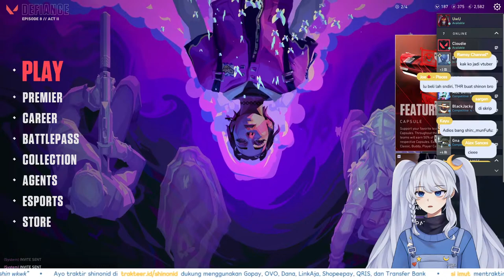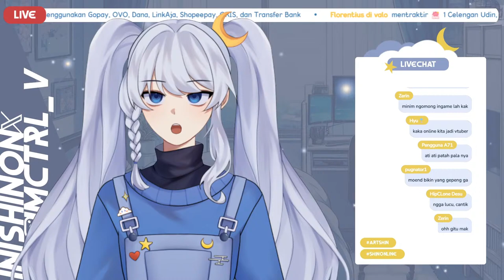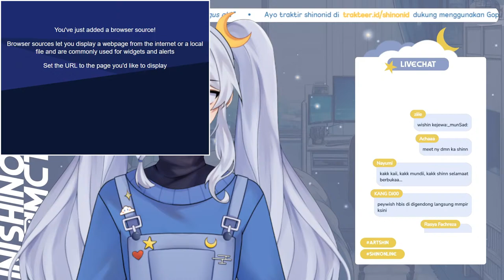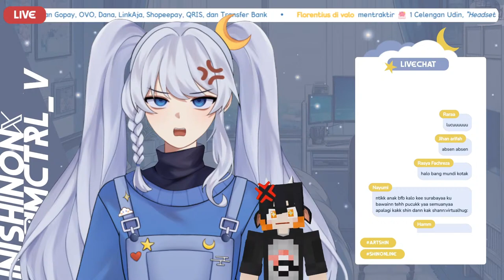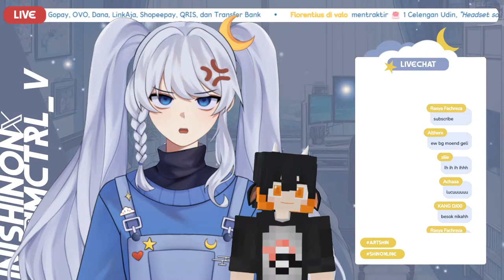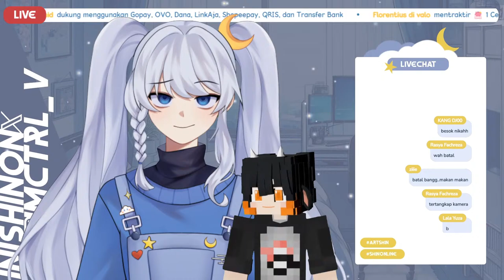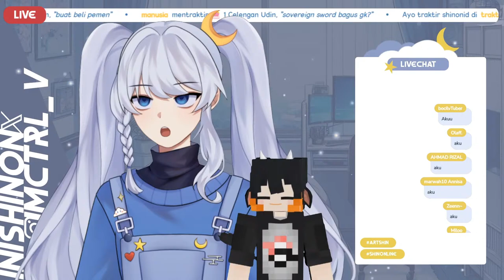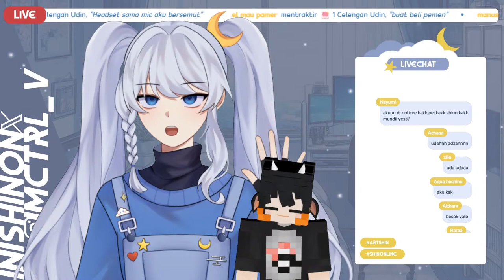【 VALORANT 】MULAI DARI AWAL DENGAN TEKNIK GEPENG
Yo—! Welkam tu de stream—!

《 BGM 》
-ˏˋ⋆ BGM President
⑅ [Chill Lofi Music] Cloud Wave | 힙한 감성 로파이 BGM